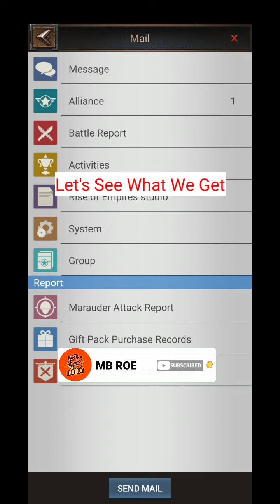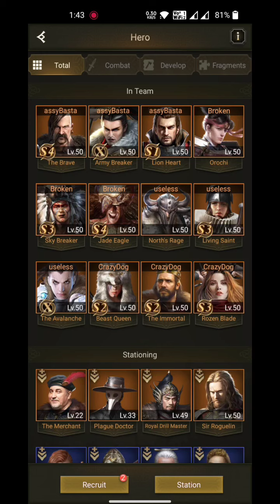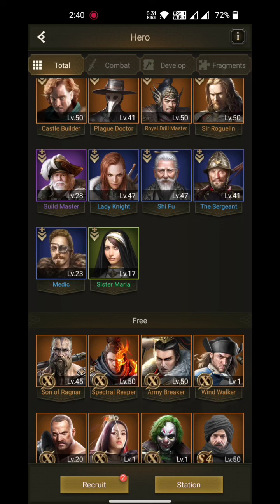Eden Season 3 Rewards | Best Luck I Ever Had | MB ROE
In this video  open my  rewards. I have the chance to obtain 10 SX/S heroes. So how lucky will I be this time!? Let's find out!

Song Credit - HYP All Right